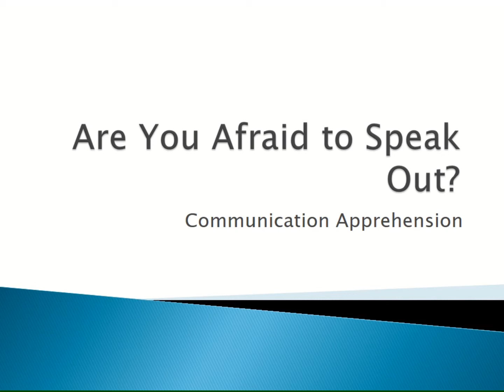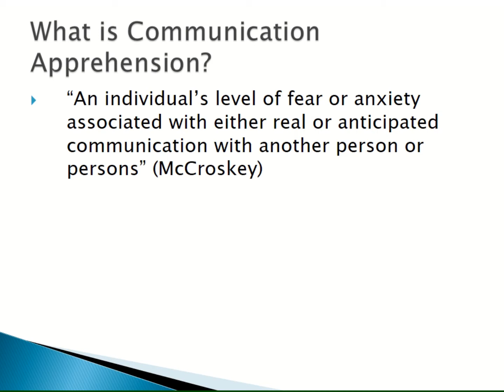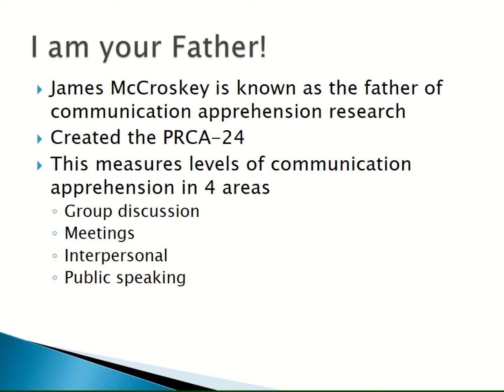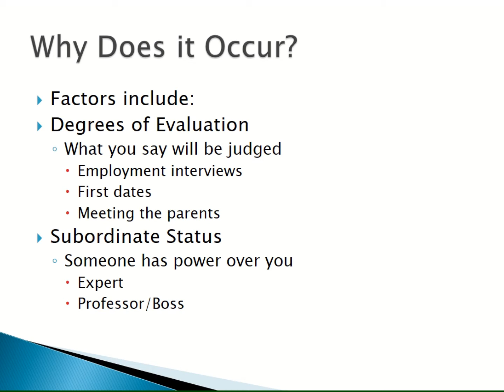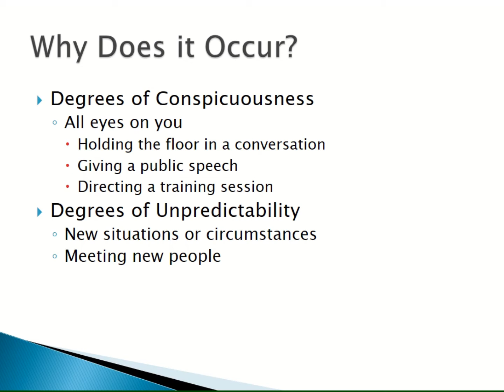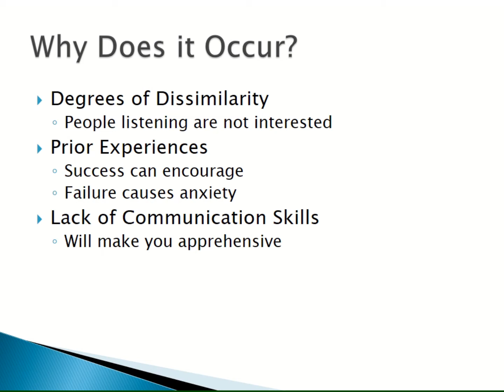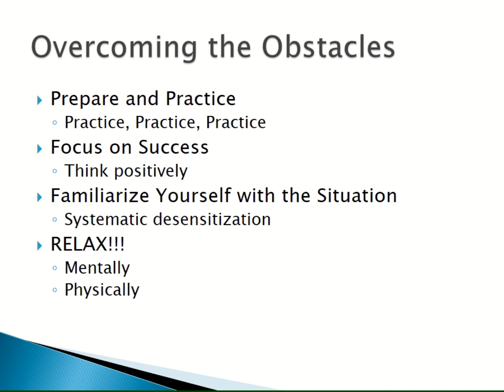New Communication Apprehension